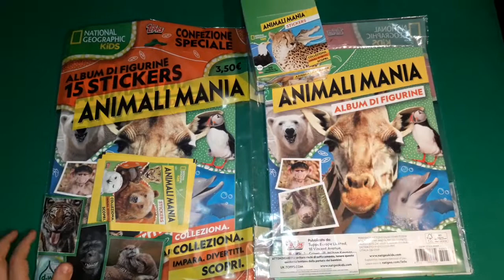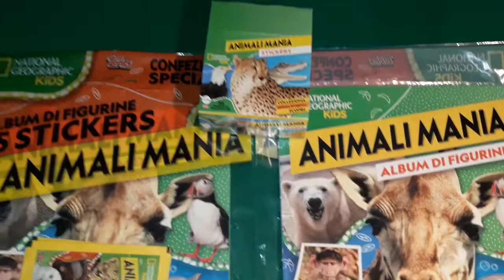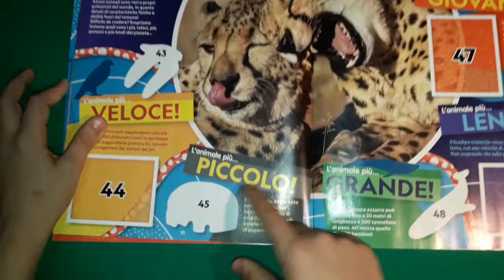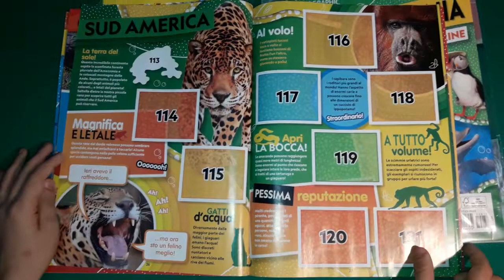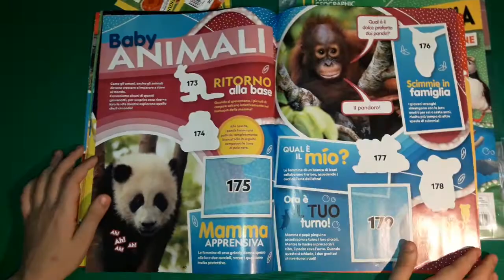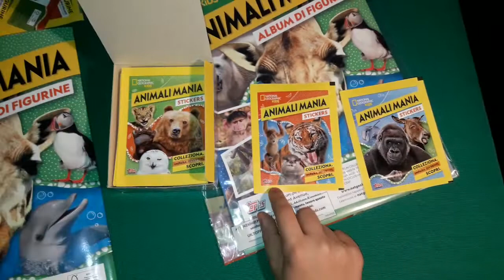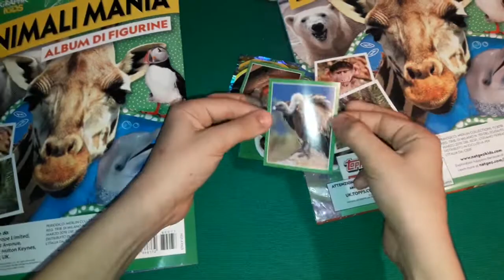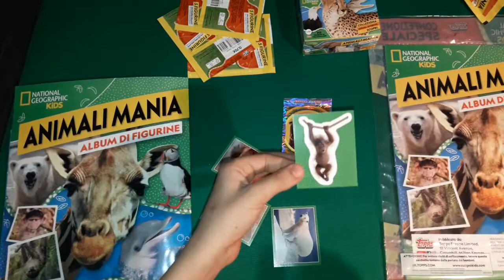ANIMALI MANIA... L'album della Topps con le immagini della National Geographic Kids n.020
A voi la presentazione dell'album della Topps, con le splendide immagini della National Geographic Kids degli animali. Divisi per Continente e con tantissime curiosità ed informazioni, tanti animali da scoprire